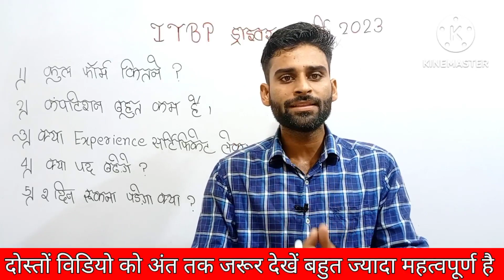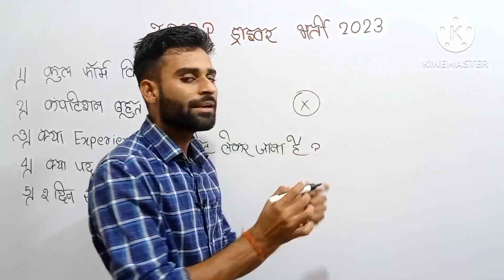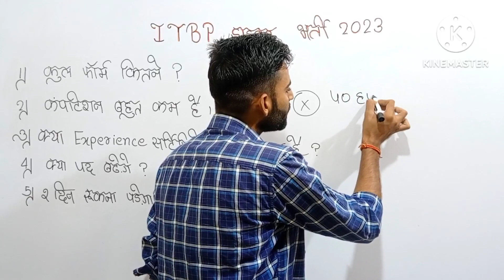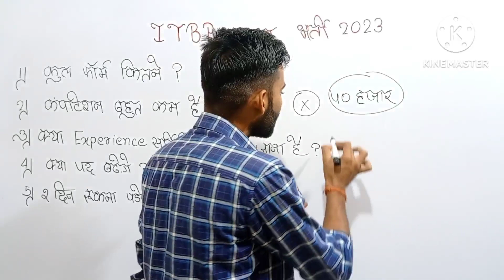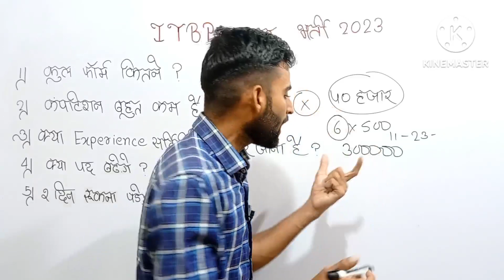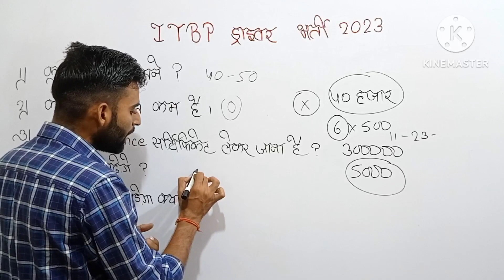ITBP DRIVER Total Form 2023 | ITBP Driver क्या 2 दिन रुकना होगा, ITBP DRIVER Post 2023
ITBP DRIVER Physical Date 2023 | ITBP Driver Admit card Out | ITBP DRIVER Post 2023,

ITBP DRIVER Physical Date 2023 | ITBP Driver physical Date Out | ITBP DRIVER Post 2023,

ITBP DRIVER RECRUITMENT 2023 | ITBP TOTAL FORM 2023 | ITBP DRIVER TOTAL KITNE FORM 2023,

ITBP Driver total Form kitne, ITBP total form,itbp total form, Total driver form, ITBP Driver Total form, ITBP RTI,